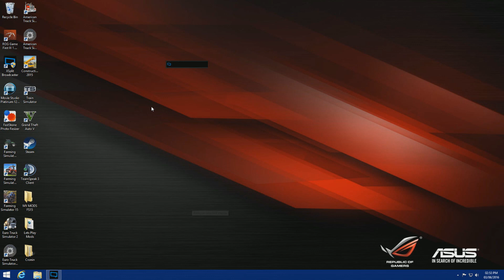A New Lets Play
hi guys I'm going to start a new lets play here's the maps to chose from